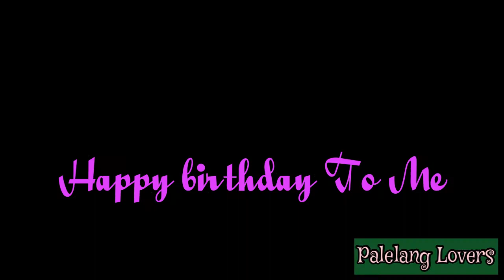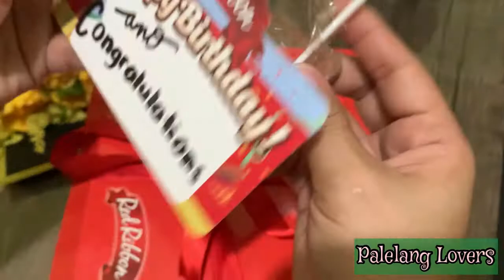MY BIRTHDAY CELEBRATION 2022 at DORIS DINER